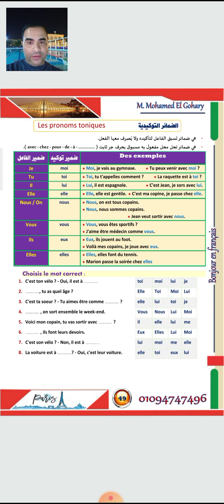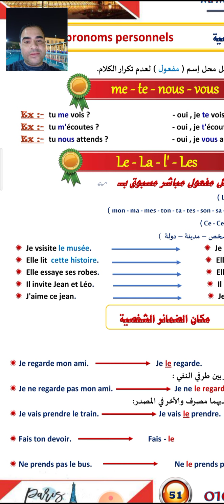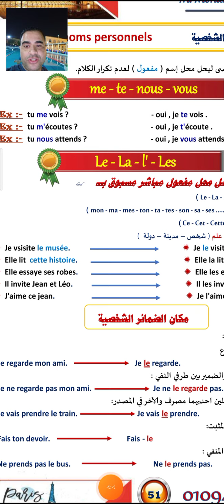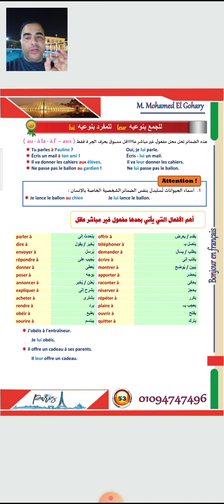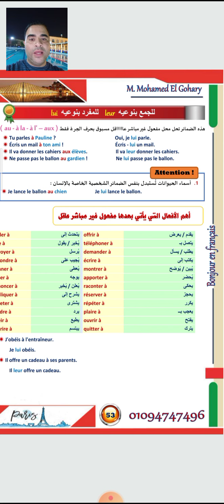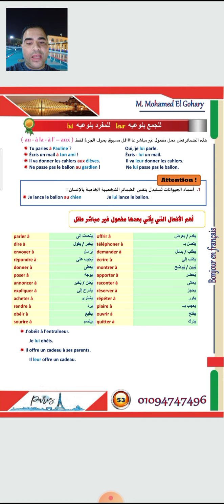les pronoms personnels toniques et c.o.d - c.o.i الضمائر الشخصيه المباشرة و الغير مباشرة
شرح الضمائر الشخصية للثانويه العامة.